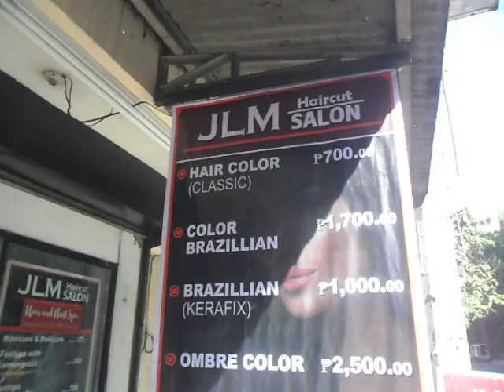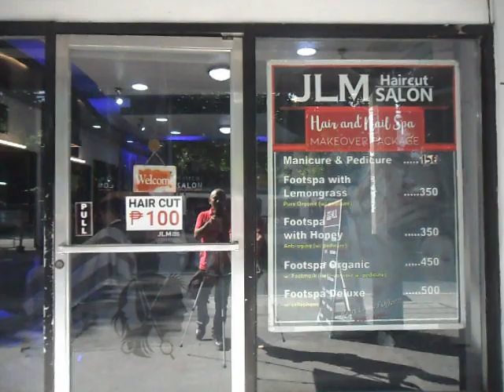OX BRAND AIR-CONDITIONING UNIT (By: tribesMAN VLOGGER CHANNEL)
CHOICE OF UNIT AND CORRECT  CAPACITY;

Our air-conditioner are designed to control both the air temperature and humidity. Choosing the right air-conditioning unit and the right cooling capacity for your business is important for proper comfort and  energy optimization.

What to Consider When Selecting Air-Conditioner Unit?
The brand and technology they are based on
The quality of air-conditioning unit, Efficiency, and Warranty
The temperature range they can maintain
Correct size and capacity
Will it be easy to modify designs in future?
How demanding will the maintenance be?